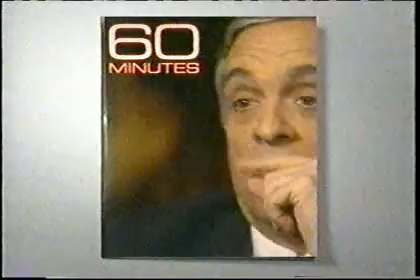Archive: 60 min promo for George Tenet show -04-29-2007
george tenet condi condoleeza rice dick cheney cia intelligence iraq invasion 911 bin laden